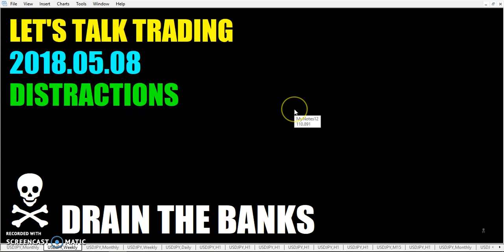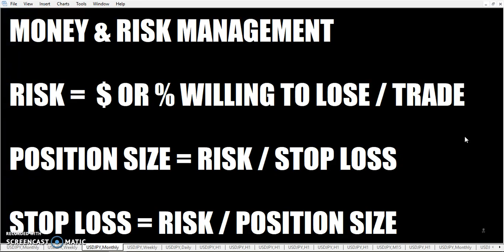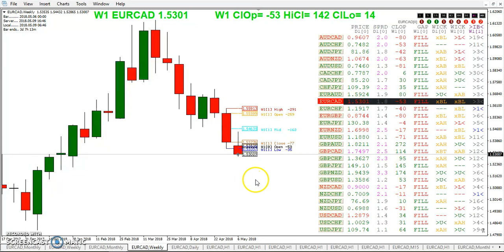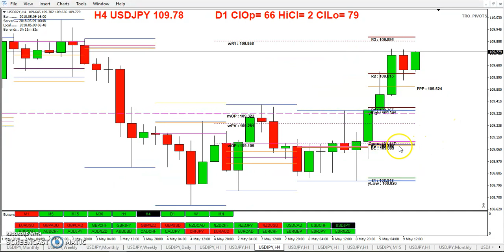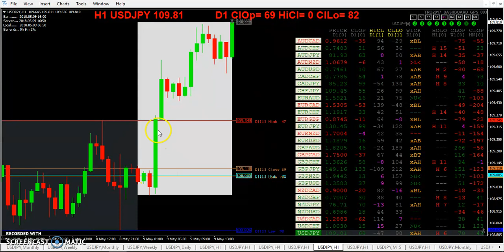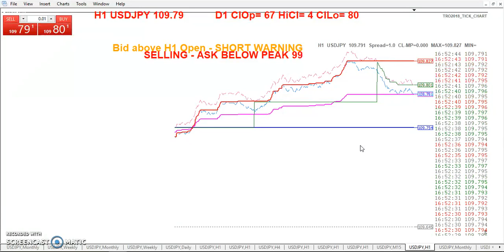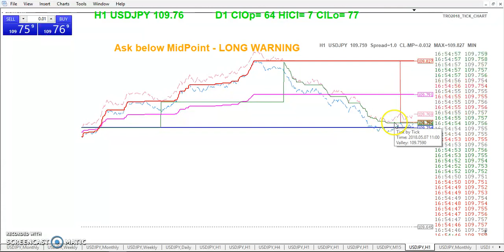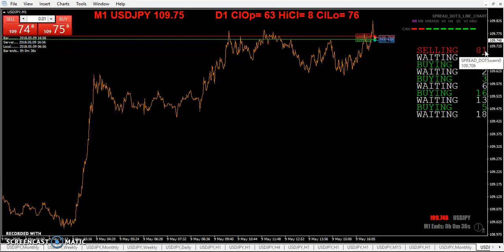20180509 TRO TRADING DISTRACTIONS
DISTRACTIONS - I must have been distracted... forgot to change the date!

The information in this report is provided on {as is basis}. The information represents general buy and sell alerts and is not intended to provide specific investment advice to any Individual or group. We do not warrant the accuracy, completeness, timeliness, or reliability of the information contained herein. The materials and information in and provided by this report include facts, views, opinions, and alerts of individuals and organizations deemed of interest. In no event will we and our agents and affiliates be liable to you or anyone else for any decision made or action taken by you in reliance on news and information contained herein or distributed from this report. We do not guarantee that trading methods or systems presented in its services will result in profits or losses. Past results are not necessarily indicative of future performance.